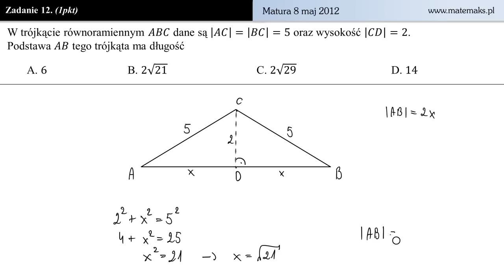Zadanie 12 - Matura z matematyki 8 maj 2012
W trójkącie równoramiennym ABC dane są |AC|=|BC|=5 oraz wysokość |CD|=2.
Podstawa AB tego trójkąta ma długość